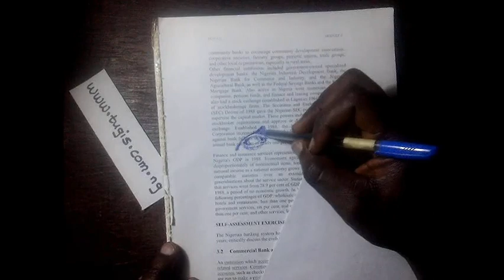Portrait sketch of a bearded man ~ Ballpoint pen drawing demonstrate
Portrait of a bearded bald head man. It is drawn on the pages of an old textbook today 31st January 2020.

You can see the step by step progression and the ballpoint pen technique I utilize. The shading effect was made using the combination of cross-hatching and scribbles style of drawing with a biro.